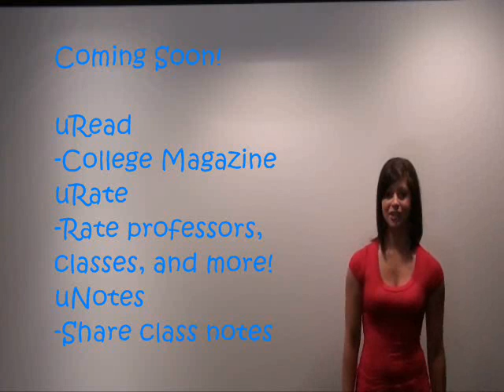uSurvive.com Friends with Benefits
Watch and listen as Marisha tells you why you should join our college only community!